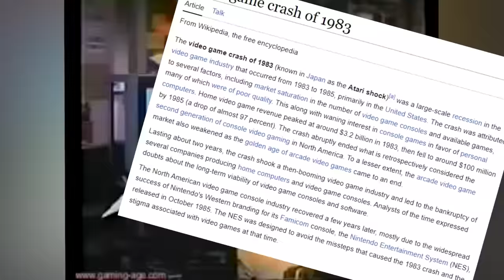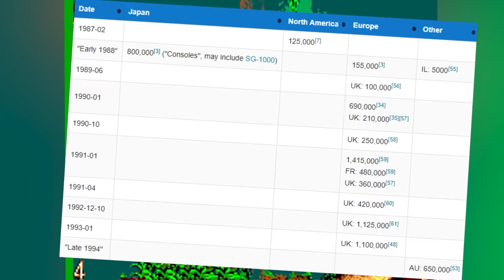20 Best Sega Master System Games of All Time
You can learn a lot about the early days of the war between Sega and Nintendo by looking through the best Sega Master System games. Also known as the Sega Mark III in Japan, the Sega Master System was the company’s third variation of their SG-1000 system. It was released in Japan in October of 1985, but what makes the Master System a little more interesting than anything Sega had done with home consoles up to that point was that the Mark III was going to get a North American release, as well.

By the end of 1985, it seemed as though the home video game market was recovering (albeit slowly) from the infamous crash of 1983. Sega would try to get their foot in the door through a partnership with toy manufacturer Tonka, but this proved to be pointless. By the end of the 80s, the Sega Master System had done underwhelming business, but was not a complete failure either. Enough was accomplished to compel Sega to stick around and try again with the Genesis.

Unless you live in Brazil, where the Master System sold some 8 million units and continues to receive new games to this day, we’re celebrating an ambitious flop. The Sega Master System may not have outperformed the NES, but we’ll see from this look at the best games for the console that it had and still has plenty of fun to offer.

00:00 Intro
01:34 20. The Lucky Dime Caper
02:25 19. Ghouls n Ghosts
03:24 18. Psycho Fox
04:24 17. Bubble Bobble
05:21 16. Master of Darkness
06:21 15. Ys: The Vanished Omens
07:17 14. Fantasy Zone
08:08 13. Power Strike
09:16 12. Road Rash
10:16 11. Operation Wolf
11:14 10. Prince of Persia
12:17 9. Golden Axe Warrior
13:08 8. R-Type
14:04 7. Shinobi
15:10 6. Out Run
16:05 5. Wonder Boy 3
16:59 4. Land of Illusion
18:02 3. Sonic the Hedgehog
19:06 2. Phantasy Star
20:09 1. Alex Kidd in Miracle World